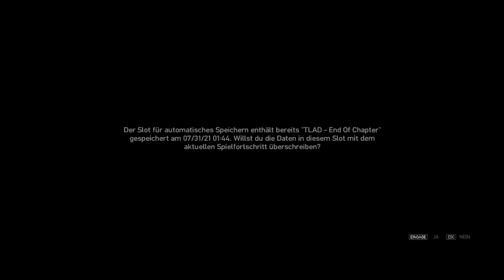Grand Theft Auto IV #058 Die ermordung von Brain Jeremy [Deutsch]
Let's Play Grand Theft Auto IV #058 Die ermordung von Brain Jeremy [Deutsch] [Pc/Windows Gameplay] [Blind]

Informationen zum Spiel:

Niko Bellic, Johnny Klebitz und Luis Lopez haben eines gemeinsam – sie leben in der schlimmsten Stadt Amerikas.

Wer in Liberty City über Geld und Statussymbole verfügt, erlebt den Himmel auf Erden, alle anderen einen wahr gewordenen Albtraum.

Niko versucht, seiner Vergangenheit zu entfliehen und im Land der unbegrenzten Möglichkeiten ein neues Leben zu beginnen. Johnny, ein treues Mitglied der Biker-Gang „The Lost“, findet sich inmitten eines erbitterten Revierkampfes mit rivalisierenden Gangs wieder. Luis, Teilzeit-Ganove und Vollzeit-Assistent des legendären Nachtclub-Impresarios Tony Prince (besser bekannt als „Gay Tony“), kämpft mit den konkurrierenden Loyalitäten von Familie und Freunden. Alle drei versuchen, in einer von Gewalt und Korruption erschütterten Stadt zu überleben. Eines Tages kreuzen sich ihre Wege – mit verheerenden Konsequenzen.

Weitere Informationen zum Spiel:

Titel: Grand Theft Auto IV
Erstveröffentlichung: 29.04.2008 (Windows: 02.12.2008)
Entwickler:  Rockstar North, Rockstar Toronto
Publisher: Rockstar Games
Genre:  Aktion, Abenteuer, Open-World-Spiel

Weiter Informationen zum DLC:

Titel: The Lost and Damned
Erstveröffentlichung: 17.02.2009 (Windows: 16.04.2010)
Publisher: Rockstar Games
Genre: Action-Adventure

Grand Theft Auto IV [Deutsch] [Pc/Windows Gameplay] [Blind]

Edition: Complete Edition